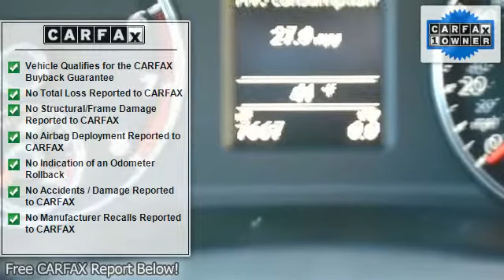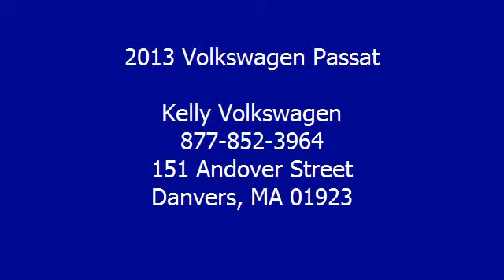2013 Volkswagen Passat - Kelly Volkswagen - Danvers, MA 01923 - P110628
Kelly Volkswagen
151 Andover Street

For Sale: 2013 Volkswagen Passat
VIN: 1VWBP7A33DC057588
Engine: 2.5L
Drivetrain: FWD
Transmission: AUTOMATIC
Mileage: 6,736
Color: Reflex Silver Metallic (exterior) Titan Black (interior)

Features:
Car Fax 1-Owner, Excellent Condition, ONLY 6,736 Miles! Heated Seats, Sunroof, Heated Mirrors, Satellite Radio, Multi-CD Changer, Bluetooth, iPod/MP3 Input, TITAN BLACK, V-TEX LEATHERETTE SEATIN... FIRST AID KIT, MAT KIT AND MORE! KEY FEATURES INCLUDE: Heated Seats, Heated Mirrors, Sunroof, Satellite Radio, iPod/MP3 Input, Bluetooth, Multi-CD Changer, Aluminum Wheels MP3 Player, Keyless Entry, Remote Trunk Release, Steering Wheel Controls, Child Safety Locks. OPTION PACKAGES: MAT KIT: (4) rubber mats, trunk liner, REFLEX SILVER METALLIC, TITAN BLACK, V-TEX LEATHERETTE SEATING SURFACES, FIRST AID KIT. SE w/Sunroof with Reflex Silver Metallic exterior and Titan Black interior features a 5 Cylinder Engine with 170 HP at 5700 RPM*. Non-Smoker vehicle, Clean Car Fax report! Car Fax Report Available. EXPERTS ARE SAYING: CarAndDriver.com explains The Passat is larger, now made in America for American tastes, and it offers a lot of bang for your buck while still retaining many VW hallmark qualities.. BUY WITH CONFIDENCE: Car Fax 1-Owner BUY FROM AN AWARD WINNING DEALER: We Make It Easy! Please confirm the accuracy of the included equipment by calling us prior to purchase.